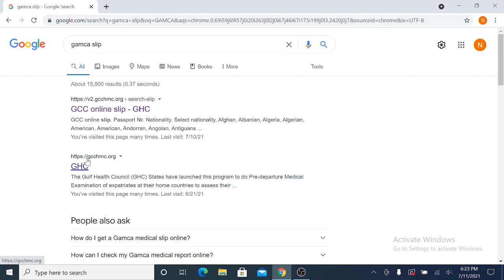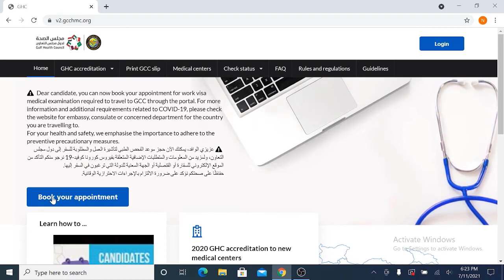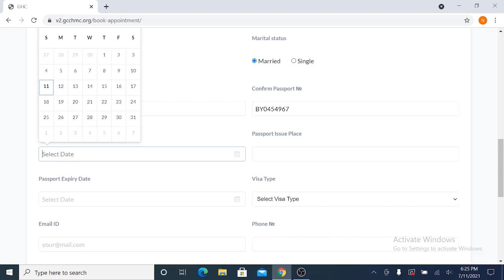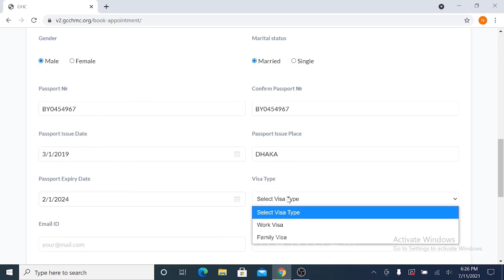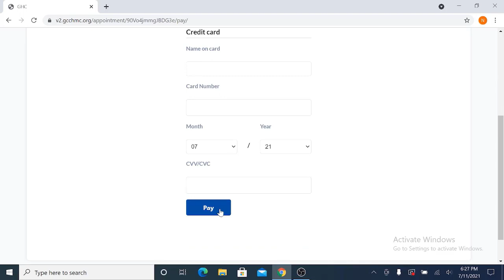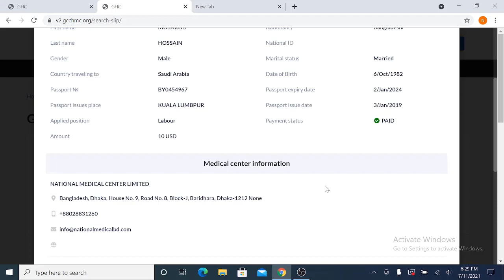নিজের গামকা মেডিকেল স্লীপ নিজেই তুলুন। সৌদি আরব এর মেডিকেল স্লীপ উঠানো শিখে নিন। Soudi Medical slip